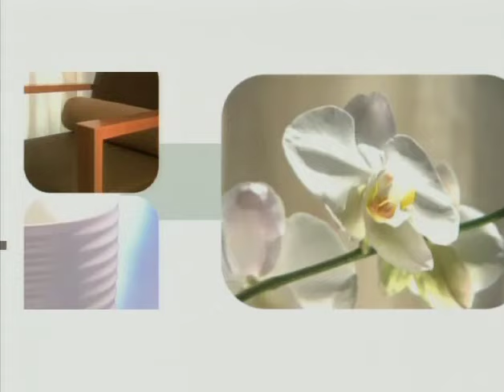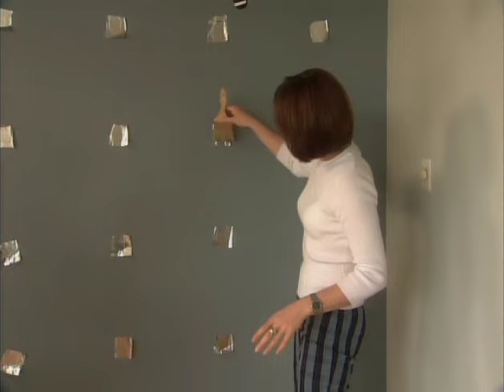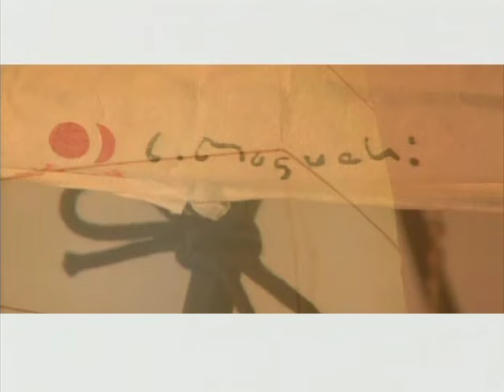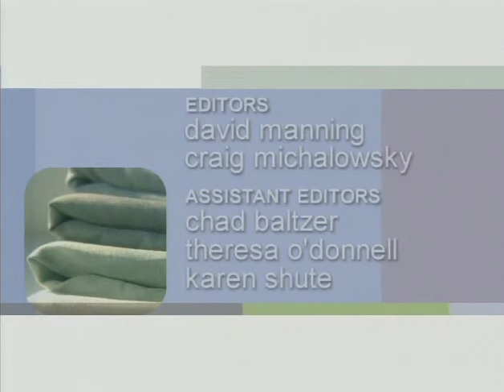Room Service - Modern Classics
Renters rejoice!  Sarah Richardson transforms a high-rise apartment living room into a modern minimalist's dream!